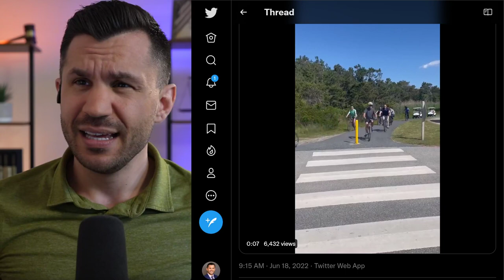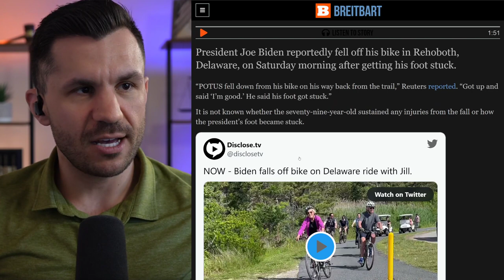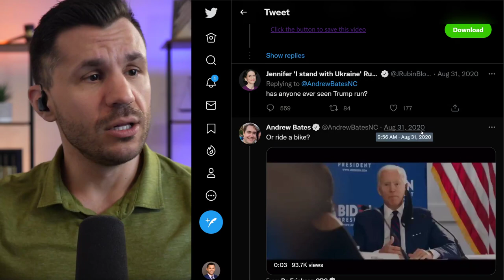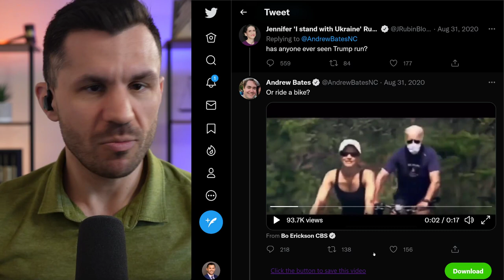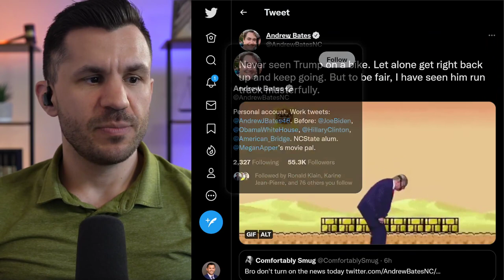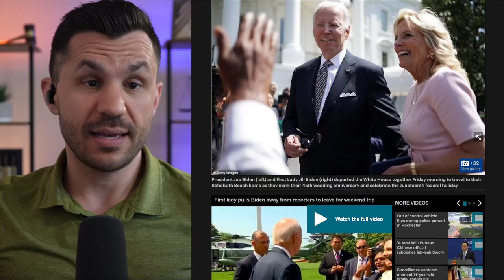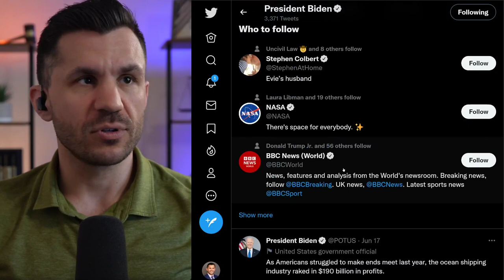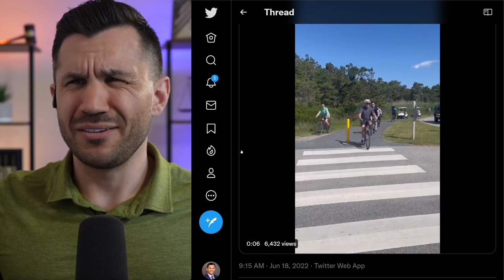Biden Eats It on Bike Ride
President Biden takes a spill on his bike while on vacation in Delaware. Democrats compare Biden to Trump to cover for his continuing cognitive decline.